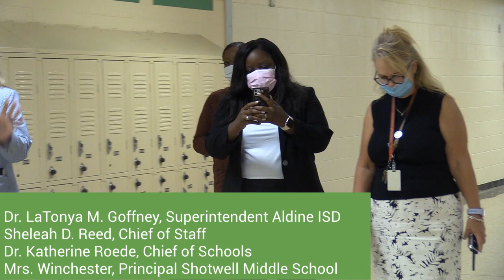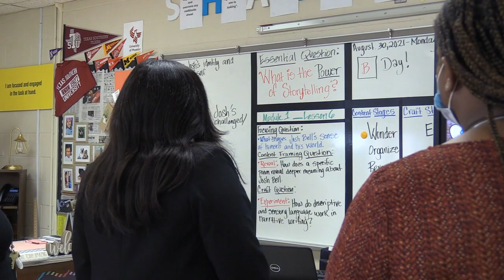SSN 2021-2022 Premiere Broadcast Dr. Goffney Visits Shotwell Middle School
This is the premiere broadcast for the 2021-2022 Shotwell Shark News season.